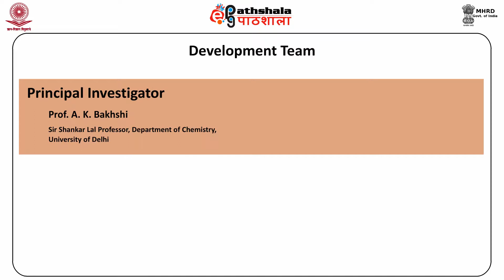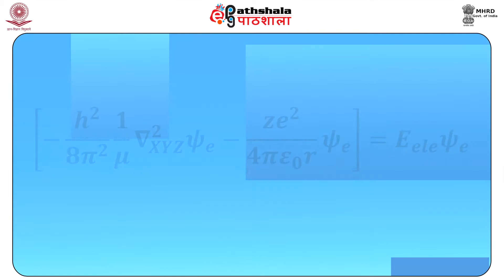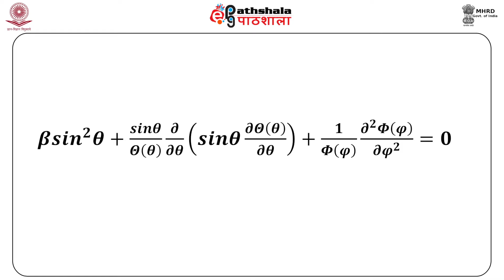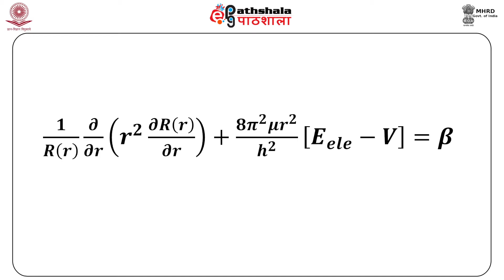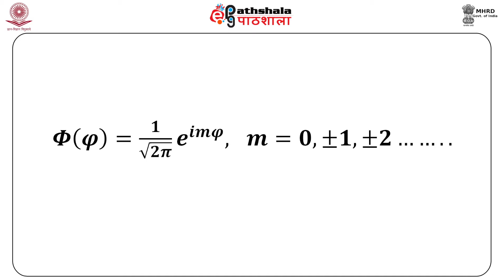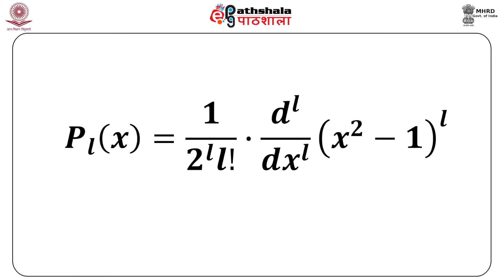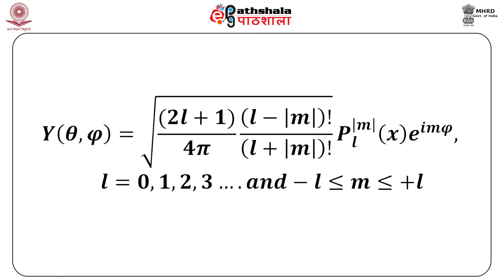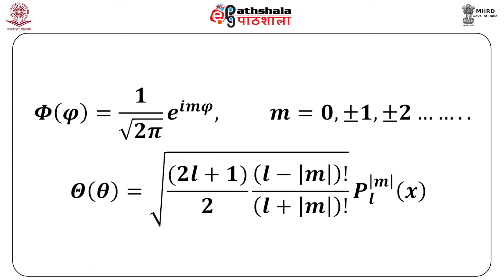CHE_P2_M11